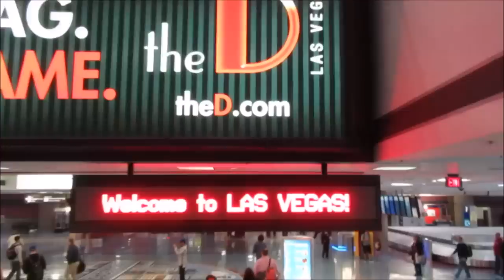WINNING THE KEYMASTER TWO TIMES!! $4000 IN KEYMASTER WINS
WINNING THE KEYMASTER BACK TO BACK AT URBAN NECESSITIES!! 4 TIME WINNER! (CRAZY REACTION)
GO VIRAL!

MY OTHER TWO KEYMASTER WINS BELOW!!